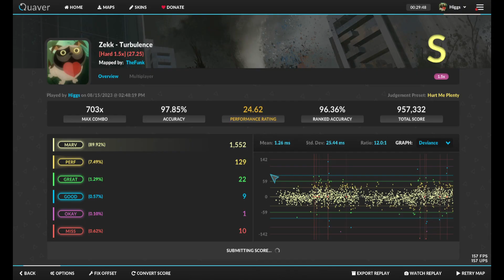Quaver: Zekk - Turbulence (15.10) 97.85% 1.5x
Ranked Accuracy: 96.36%
Performance Rating: 24.62
Active Mods: Custom Judgement, 1.5x

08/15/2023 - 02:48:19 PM